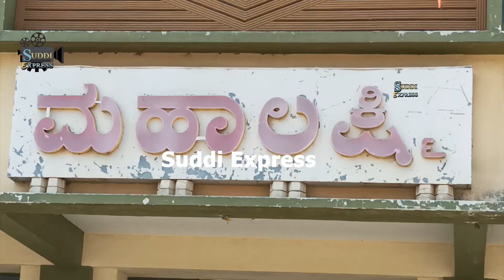Mariguddada Gaddadharigalu Public Response at Malavalli Rajeshwari Theatre | Nanjunda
Hey there!
The reason for sharing the Amazon affiliate products links (some of the Amazon affiliate links are in the text or image format or some links are in the button format, which you can see clearly the name in the new paragraph, I have mentioned individual product link on individual information), is to get the product directly and as per my knowledge and experience, I have suggested the best and not advice.
some of the people might have said a few strong words in this video and do not go out and hate me or anyone in this video. thank you

Spread love, keep smiling and sharing n don't hate me too!
This link is for reference and this link I may change it in the future, and about the disclaimer link please check my latest video
This Channel is exclusively for Entertainment Please Don't Take it Too Seriously.
Love You All And Enjoy.

I'm sorry that I don't know whether to mention this disclaimer or not (check below)